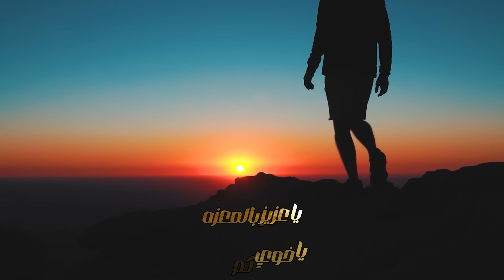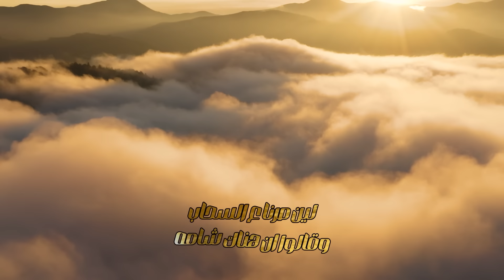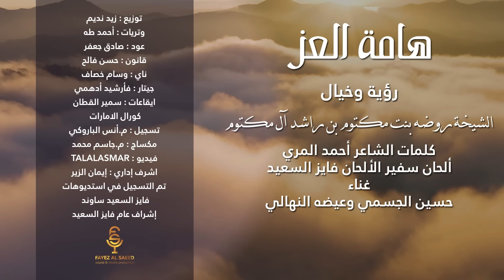حسين الجسمي وعيضه المنهالي - هامة العز ( حصريا ) | 2024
رؤية وخيال الشيخة روضه بنت مكتوم بن راشد آل مكتوم

غناء الفنانين حسين الجسمي وعيضه المنهالي
كلمات: أحمد المري
ألحان: فايز السعيد
توزيع: زيد نديم

الكلمات :
يا عزيزٍ بالمعزه.. يا خويٍ كم أعزه
لو بياخذ نص عمري ..عاش محد يوم لامه
ان تنافس بالمخوه... يتنزه و اتنزه
لين صرنا ع السحاب ..وقالوا ان هناك شامه
كل ما هو طاب طبت ..وحتى طيبي يستفزه
لو حلال يصوم عني.. اشهد ان الشهر صامه
اغتني من فزته... وادين المحتاج فزه
لو بقى يوم بحياته.. بس لاجل رضاي سامه
وان حكى فينا عدوي. ملتفت يكفيه خزه
لو يعيش العمر كله ما عتقد في شي رامه
لو عدوي طود شامخ. انا عندي سهل هزه
أنا أرضٍ شالته. اطود عندي زل خامه
أتصدع والزلازل.. الجبل غصبٍ تلزه
وينزل بقاع الأراضي .هابطٍ عشرين قامه
وان لزم أمحي ثراه. في كل دار وكل حزه
قوتي أعرف مداها .كاسره مليار هامه